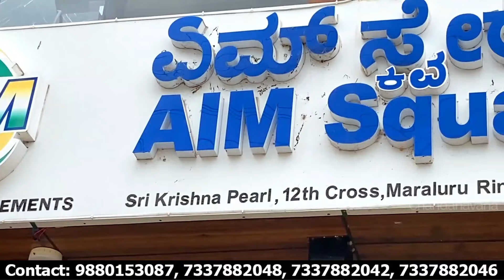ಕೆಲವೇ ದಿನ ಮಾತ್ರ | Best Pressure Washer for Car Bike House Farming Dairy farm | high pressure washer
Best Pressure Washer for Car Bike House Farming Dairy farm, cleaning is difficult task especially vehicles like car,bike,lorry and bus, as technology grow pressure washer has been introduced to make task easy, in this video we explaining what type of pressure washer can be suitable, how to operate it,how to keep water flow and clean, hope this video help you to choose best one for you.

AIM Square Corporation
12th Cross, Ring Rd, near Ashwini Ayurvedic,
Maralur, Kempegowda Nagar,

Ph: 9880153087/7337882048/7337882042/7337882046